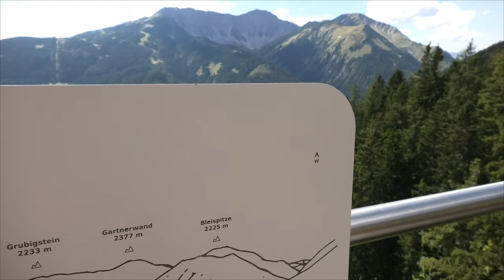Tuftl Alm - Leermoser Alm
Beautiful landscape. A simple walk from Leermoos (Aut) in September 2021. Start point : Leermoos' railway station :-)